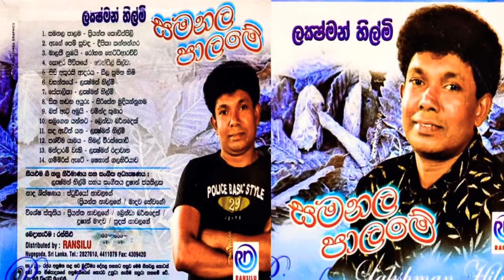Lakshman Hilmi 2 - Samanala Palame / ලක්ෂ්මන් හිල්මි 2 - සමනල පාලමේ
මෙම කැසට් පටය සදහා සහය දැක්වු සියලු කලාකරුවන්ට මාගේ ස්තූතිය පුද කරමි.